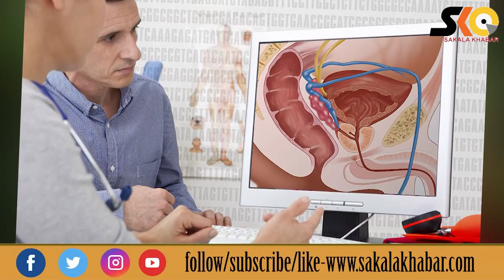ବ୍ରଏଲର ଚିକେନ ଖାଉଛନ୍ତି କି ? ୭ଟି ବଡ ପାର୍ଶ୍ୱ ପ୍ରତିକ୍ରିୟାର ସମୁଖିନ୍ନ ହୋଇପାରନ୍ତି